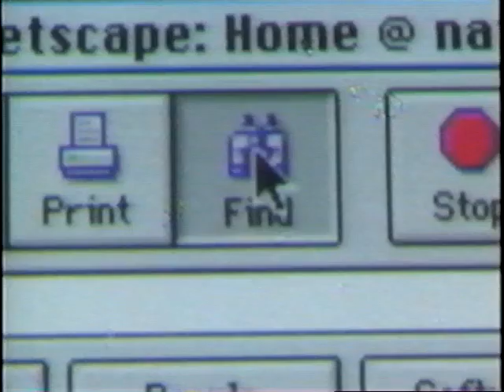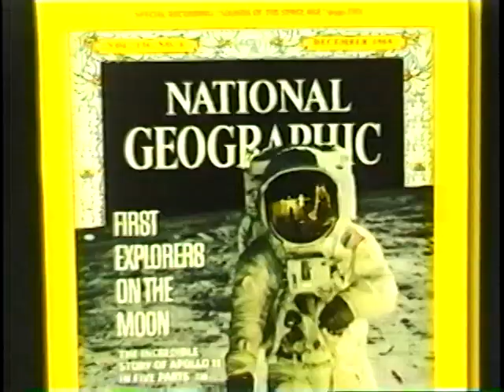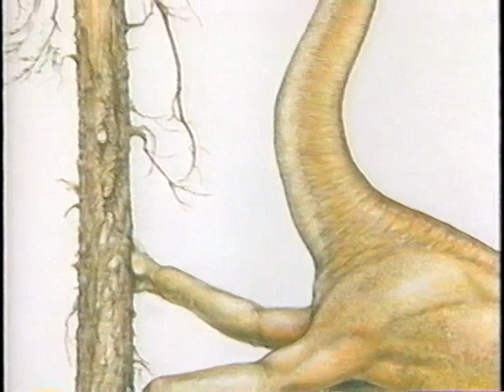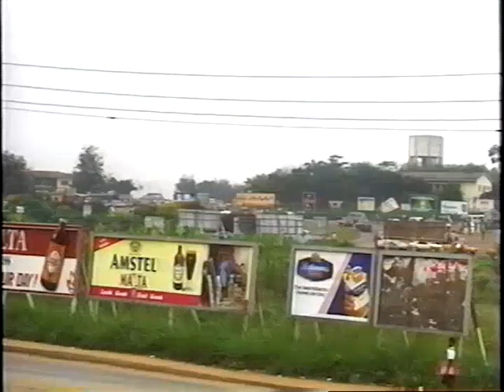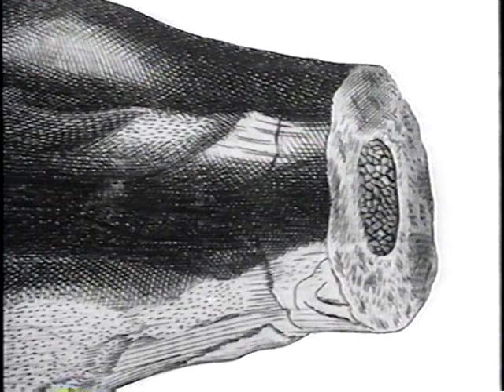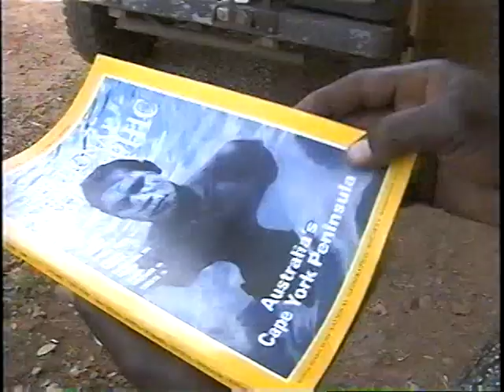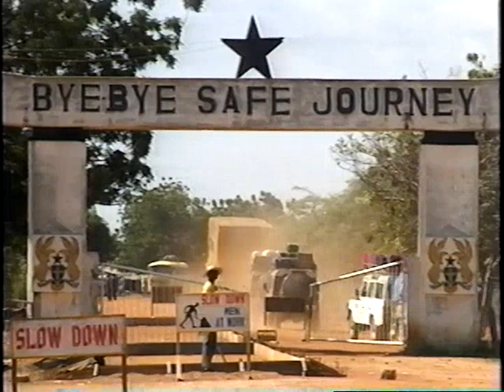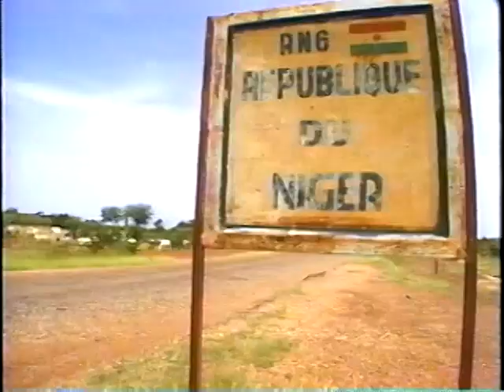Dinosaur Giants Found! (part 1)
A NatGeo documentary from 2000, effectively contains two different documentaries, one on Africa's Dinosaur Giants, and the other, "Dinosaur Egg Hunt." Also, scrotum humanum!